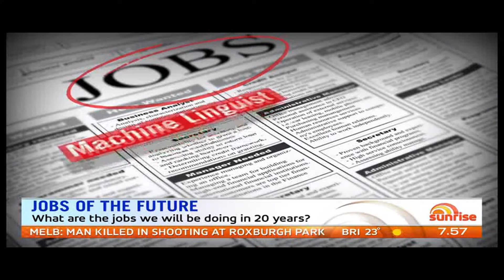Tomorrow's Jobs Revealed - Channel 7 Sunrise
We are transitioning from Homo Sapiens to technologically tethered Homo Cyborg's that will live to 120 and work to 100. In this evolving world of tomorrow how we work, where, when, for whom and how will all change, as will the notion of work itself. Beyond this is the reality that we will have 7 careers and 40 jobs, not in the traditional 9-5 manner of the last 150 years, but most likely a number of them undertaken simultaneously. Some will be for income, some for career and self enhancement, some for philanthropy, some just for fun, but what we do know is that nothing will be as it was, but at its core it will still be Human-centric and still tied to the need of human fulfillment and purpose.